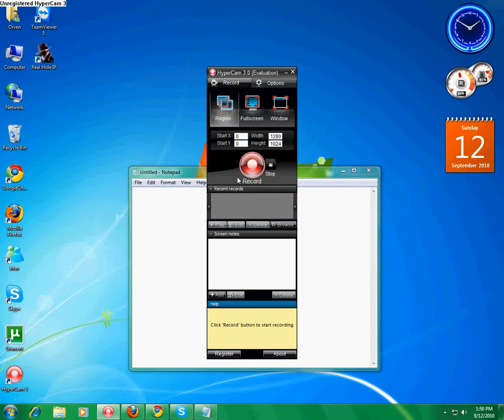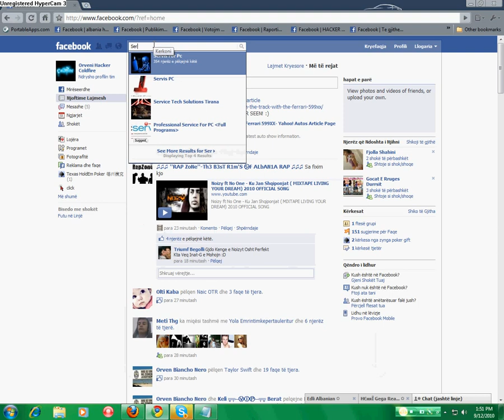Latest Way to suggest friends in Facebook (Google Chrome)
The newest way to suggest friends in google chrome
1-Download This plug in
Install at Google chrome
I have installed
Then go to the webpage to suggest
Click toogle all
Thnx for watching plz rate